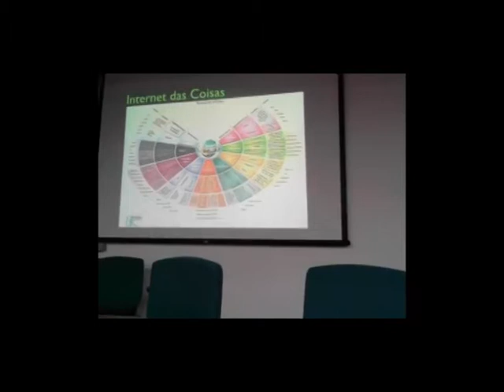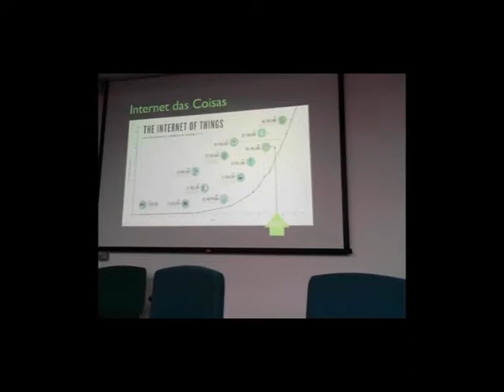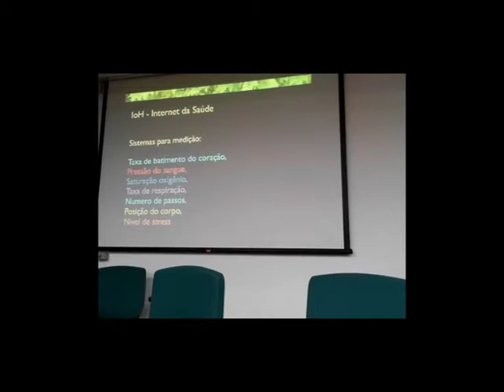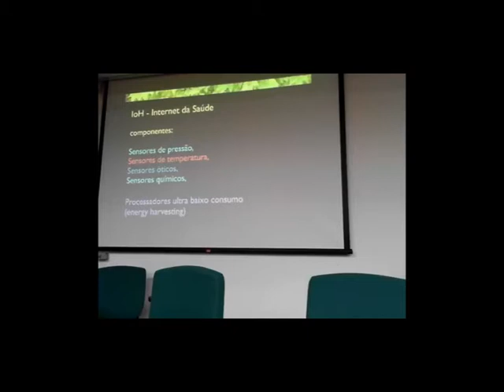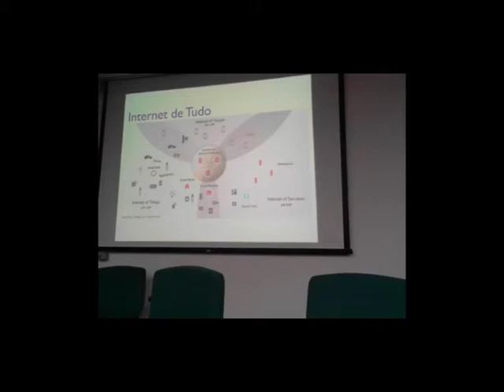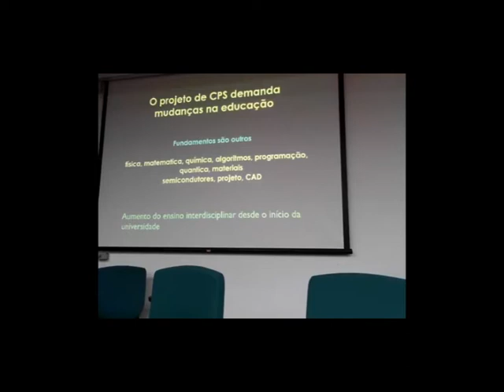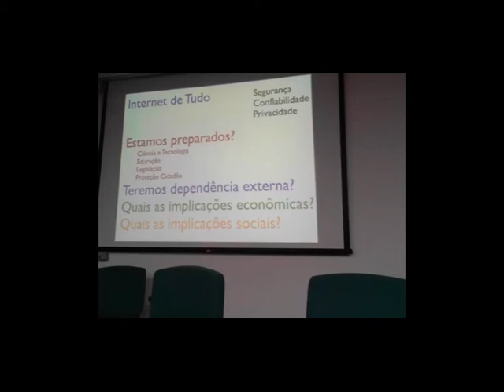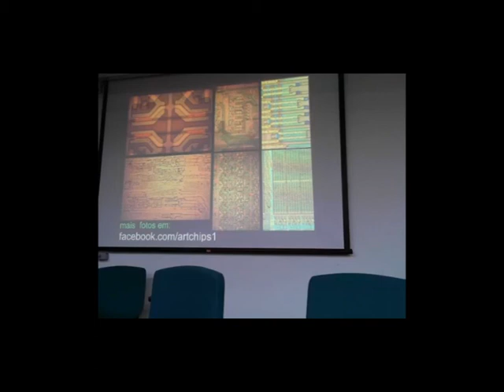A internet das coisas e as consequências sociais